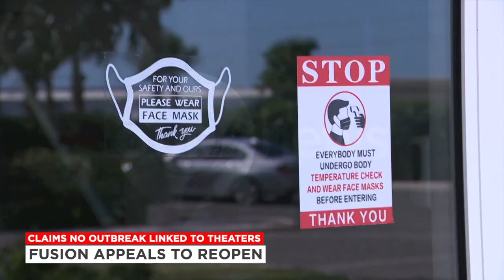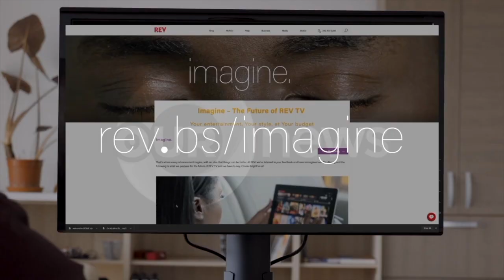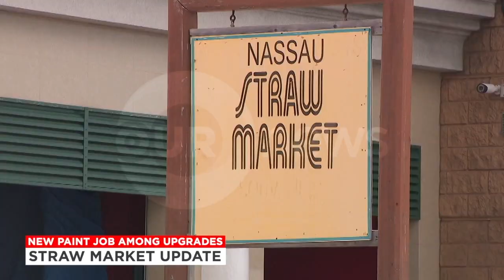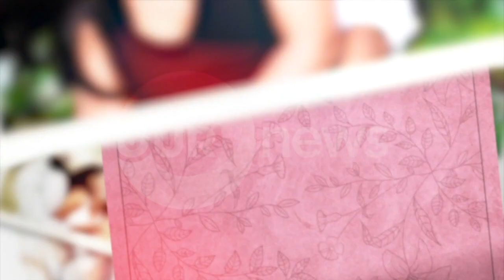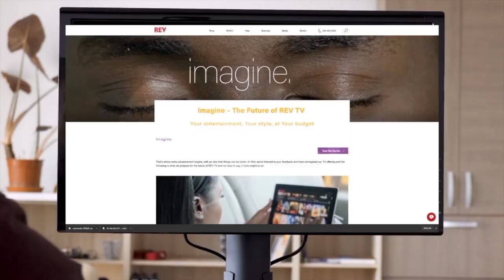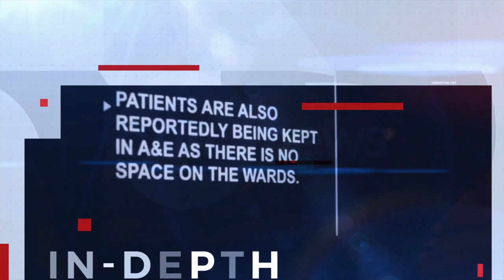730PM OUR NEWS FEBRUARY 14TH 2021